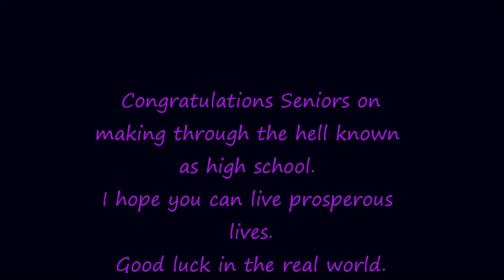Prom 2016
(＊＾Ｕ＾）OPEN FOR DESCRIPTION（≧Ｖ≦＊)/

Not a lot of pictures were taken of actual prom, but whatever.